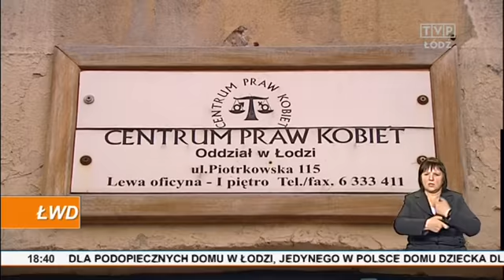Przemoc w rodzinie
Nie wszyscy mogą w święta cieszyć się ciepłą, rodzinną atmosferą. To trudny czas zwłaszcza dla ofiar przemocy domowej. Wiele z nich święta spędza z dala od swojego miejsca zamieszkania. O tym jak duża jest skala problemu świadczą statystyki. Tylko do końca listopada 2015 roku łódzcy policjanci rozpoczęli procedurę "Niebieskiej Karty" w blisko 1100  przypadkach.